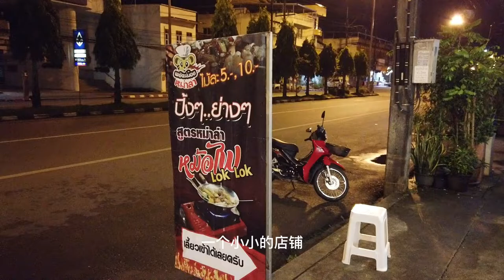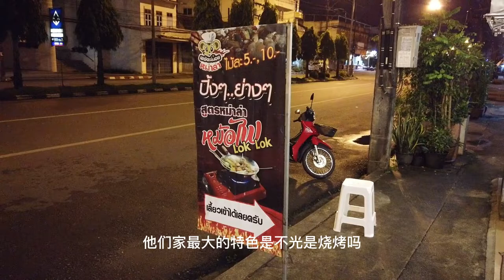中国麻辣风味风靡泰国 带大家吃一家董里的麻辣串串店